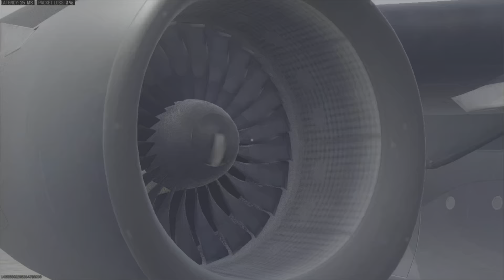The Arrival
Warzone resurgence solo victory